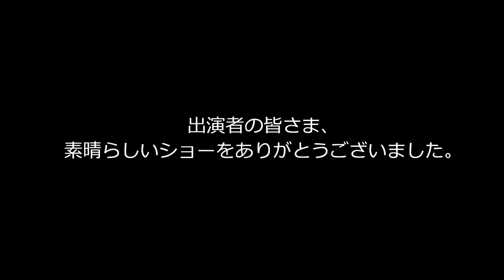2019 DCJ The27th ALL JAPAN CHAMPIONSHIPS Yokohama INSPIRES Alumni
2019 DCJ The27th ALL JAPAN CHAMPIONSHIPS

日時:2019年11月24日（日）開場10時30分　開演11時00分
場所:日産スタジアム
主催:DCJ（ドラムコージャパン）

審査員
GEビジュアル：竹村憲夫
GEミュージック：Jay Kennedy
ビジュアルアナリシス：小林 敦
ミュージックアナリシス：Chris Romanowski
ミュージックブラス：清水康弘
ミュージックパーカッション・バッテリー：夏井洋平
ミュージックパーカッション・ピット：Gifford Howarth
ビジュアルプロフィシエンシー：清水佳司
カラーガード：Michael Turner

Alumni Line Up
Yokohama INSPIRES Alumni
Show Title : 5th Anniversary